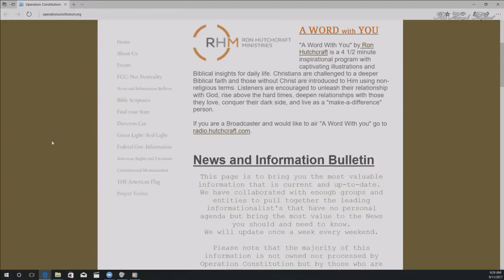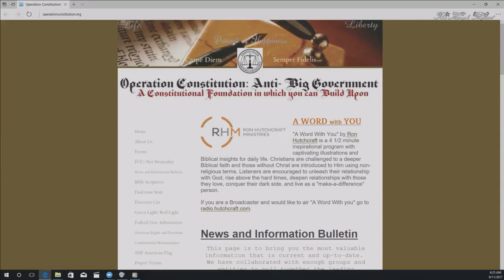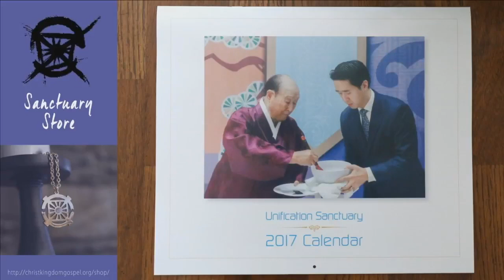Interview with John Zangardo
This interview was taken from The King's Report broadcasted on September 11th, 2017.

If you have a PayPal account connected to a U.S. bank account, you can use PayPal Giving Fund